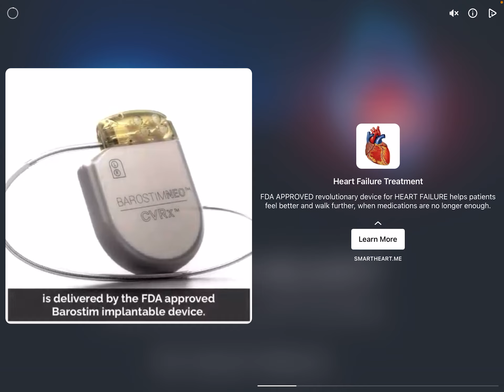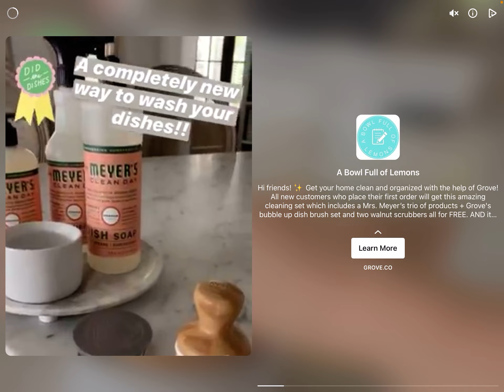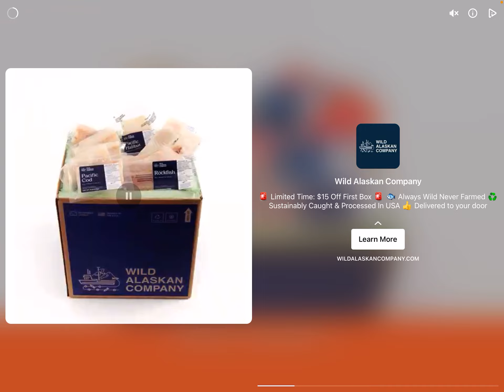Fruit Ninja 2: part 3: Knockout Mode Is Insane!!!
I play fruit ninja 2